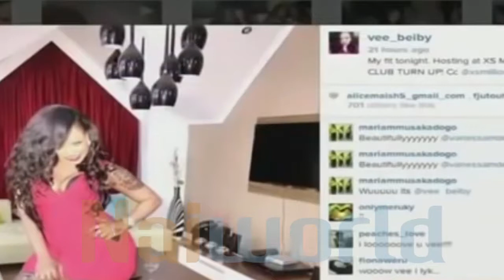Best of Larry Madowo || THE TREND